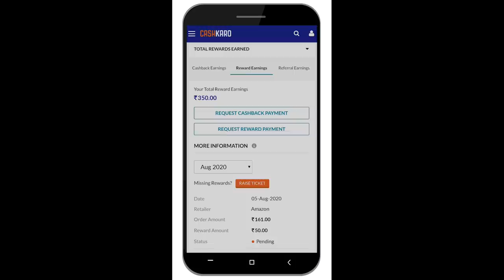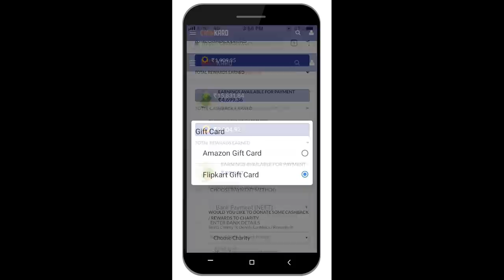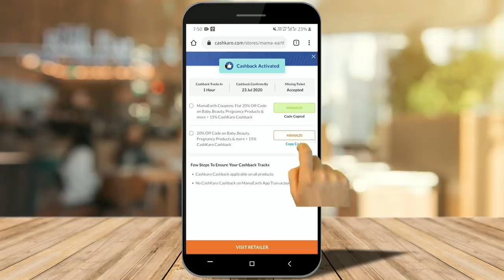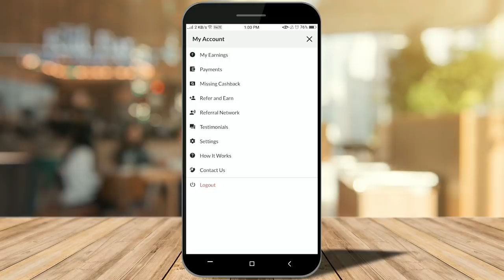MORNING ROUTINE||SKIN AND HAIR CARE||SMART BUYER||AUGUST VLOG - INTERN DAYS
Get minimum Rs. 50 Rewards on 1st ever transaction on Amazon via CashKaro on orders of Rs 150 & above!

CashKaro.com offers amazing CASHBACK on purchases made on Amazon, FlipKart, Myntra, Ajio Mamaearth & 1500+ websites. CashKaro offers real cash for shopping online which you can transfer straight to your bank account! Just signup with the links mentioned above and start using CashKaro and saving today!